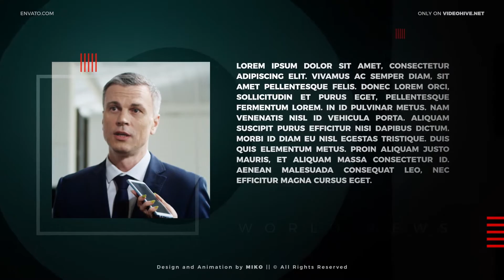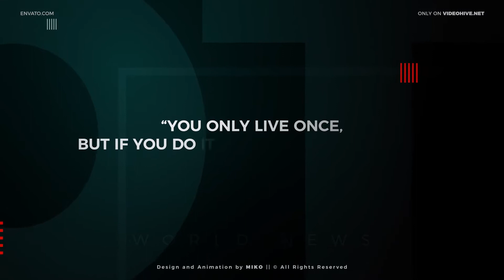News (After Effects template)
Unlimited 'News Pack’ After Effects templates downloads for a single monthly fee

NEWS
To use this project you should have After Effect software. You should use Your Pictures / Video Clips and Titles. Images, video and music track You have seen in preview are not included.

Features:
Resolution: 1920×1080 Full HD
Modular structure
Color control panel
Videotutorial with voice included
Project completly done in After Effects – super easy to edit!
Works with all languages of After Effects (ExpressionUniversalizer)
Project Contains:
Opener 0:21
Bumper (transition) 0:05
Wipe (transition) 0:02
Lower Thirds 0:07 in and out (2 versions: right, left)
Top labels 0:07 in and out (2 versions: right, left)
Two screens 0:20 loop
One screen 0:20 loop
Background 0:20 loop
Infographics 0:40
Quote 0:40

Best News Intro project for school!
Infilm After Effects Template is the leader in survey Adobe After Effects project and templates on Envato Marketplace. Infilm After Effects Template releases best videohive templates as Logo Stings and Intro projects, Broadcast design packages, Slideshow, Lower Third, Kinetick typography and all other best animations templates.